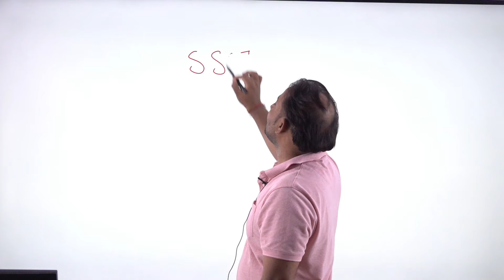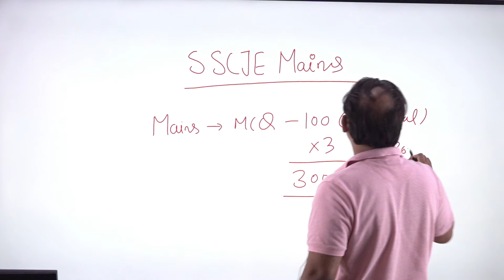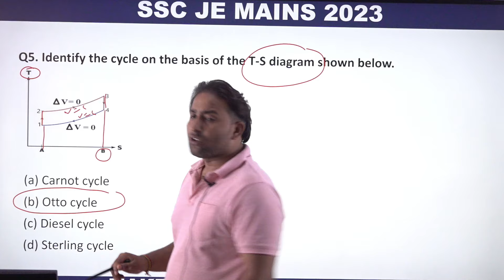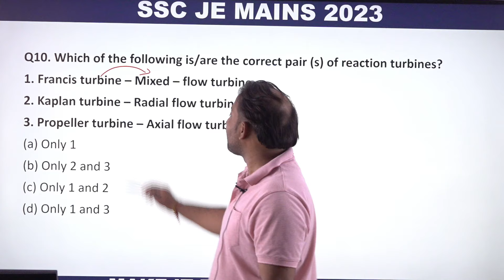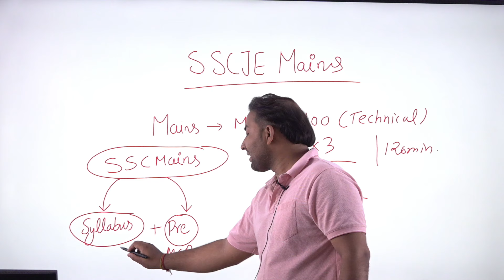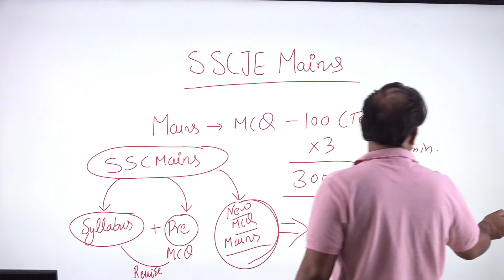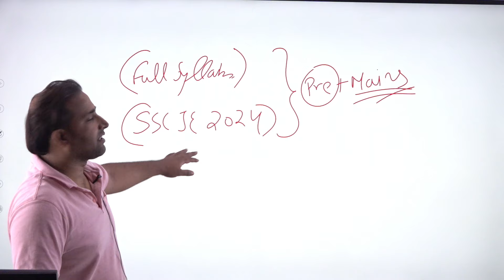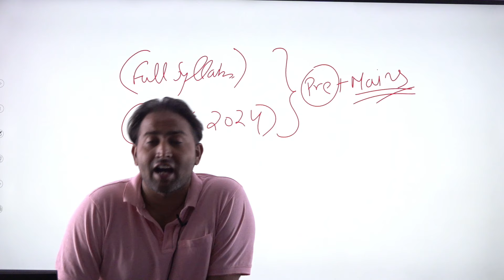SSC JE Mains 2024 Mechanical Engineering- How to prepare SSC JE CBT 2 Simple Trick to Crack the Exam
Conquer SSC JE Mains 2024 (ME): Simple Tricks to Crack CBT 2! | Make it Easy
Aiming to ace the SSC JE Mains 2024 (Mechanical Engineering)?  Make it Easy has got you covered! This video unveils two powerful yet simple tricks to dominate the SSC JE CBT 2 exam and secure your dream government job.

Join our expert as they:

Break down the key elements of the SSC JE Mains CBT 2 exam specifically for Mechanical Engineering.
Reveal two game-changing tricks that will significantly boost your preparation and exam performance.
Offer valuable tips and strategies to tackle each section effectively (General Engineering, Mechanical Engineering, and General Awareness).
Provide guidance on time management and answer selection techniques to maximize your score.
Don't just study hard, study smart!   These simple tricks will help you approach the SSC JE Mains CBT 2 with confidence and equip you to excel.

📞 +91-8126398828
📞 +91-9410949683